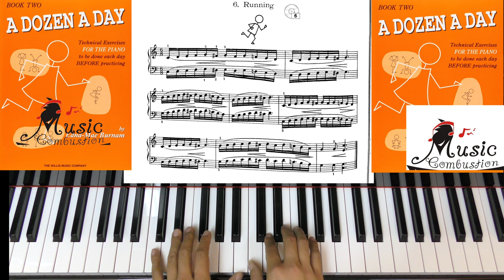A Dozen a day Book Two Page 8-----6 Running